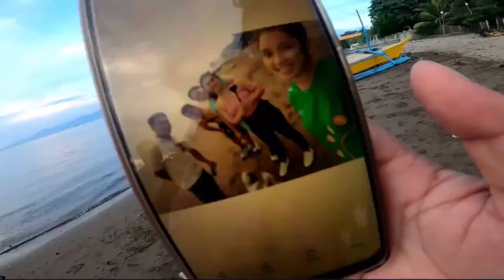Roadtrip to PAMPLONA- SUNDAYS GETAWAY- Whistle by ROA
CTTO
music
Whistle-  Roa

NOTE THIS VIDEO IS FOR EDUCATIONAL AND INFORMATIONAL PURPOSES ONLY. I CAN'T GUARANTEE YOU THAT YOU CAN MAKE MONEY IN THIS METHOD.